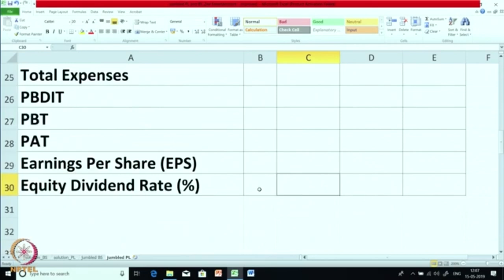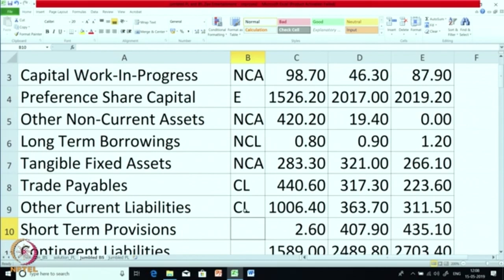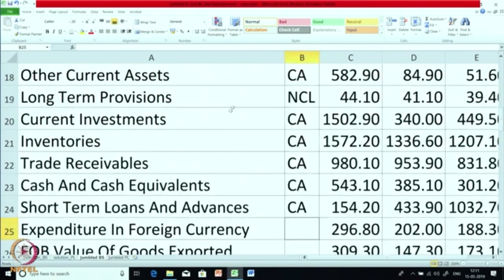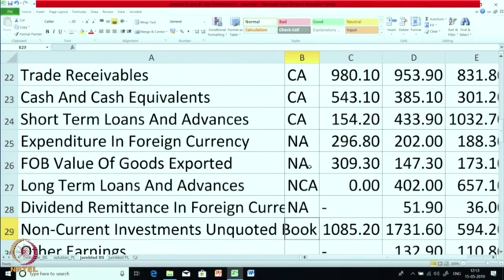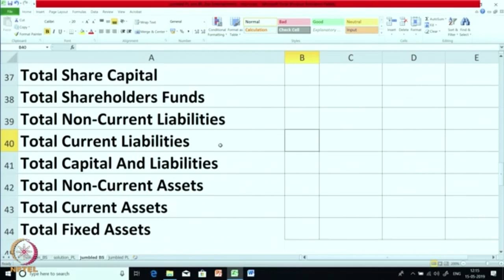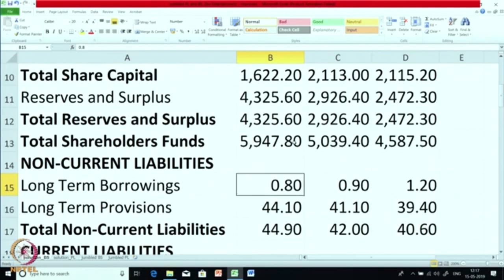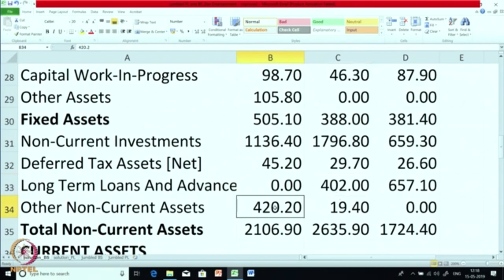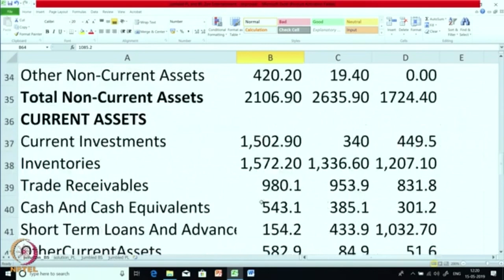Lecture 26 : Zee Case: Balance Sheet